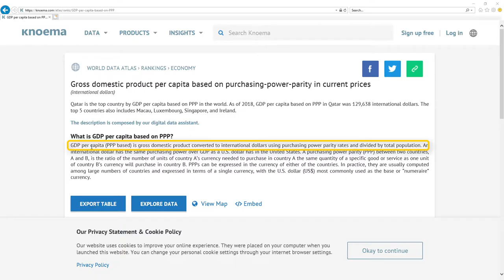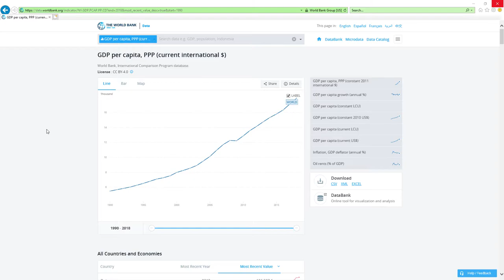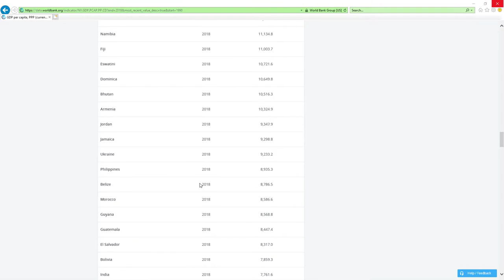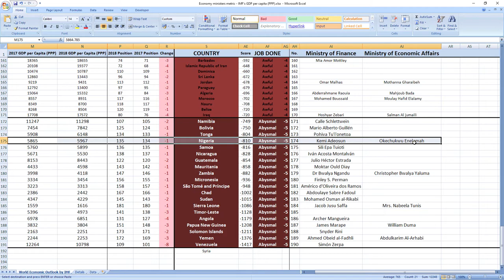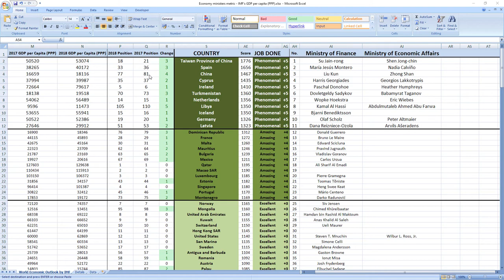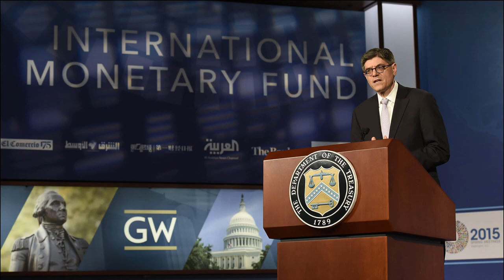NIGERIA: Did Kemi Adeosun & Okechukwu Enelamah made you richer in 2018?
Did Nigeria ministers related to finance and economy Kemi Adeosun and Okechukwu Enelamah made you richer or poorer in 2018?
SECRETS REVEALED: Nigeria ministers related to finance and economy Kemi Adeosun and Okechukwu Enelamah in 2018 performed: ABYSMAL.

TIMESTAMPS:
Kemi Adeosun and Okechukwu Enelamah 2018 performance TS
Best ministers TS

Nigeria ministers related to economy Kemi Adeosun and Okechukwu Enelamah in 2018 performed, drumroll: ABYSMAL which is the worst it can get.
Nigeria was ranked 134th in 2017 which is low and in 2018 they dropped 1 place to 135th place.

So as you can see it's ABYSMAL job, your ministers are making you poorer.

And while we are here I just want to apologize if Kemi Adeosun and Okechukwu Enelamah were not ministers in 2018 because sometimes it's hard to find data from the past.
This is just in case because I tried my best and I think the names are right.

If you now want to see how leader of Nigeria president Muhammadu Buhari did perform in 2018 click the link in top right corner.

Bye